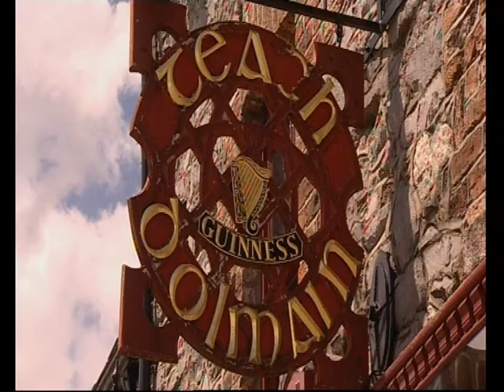Geantrai Tara Connaghan, Michelle Powderly, Eoin O Neill, Teach Dolman, Carlow 2010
Geantrai (TG4), recorded in the Teach Dolman pub in Carlow in 2010.
Presenter: Tara Connaghan (Ni Chonachain)
Musicians: Tara Connaghan (Ni Chonachain) - fiddle, Michelle Powderly - fiddle, Eoin O'Neill - bouzouki

Three reels from Donegal:
1. Muineal a' Bhardail
2. Mooney's Reel (A Donegal version of Paddy Ryan's Dream)
3. A Donegal version of Pigeon on the Gate

Permission received from Forefront Productions